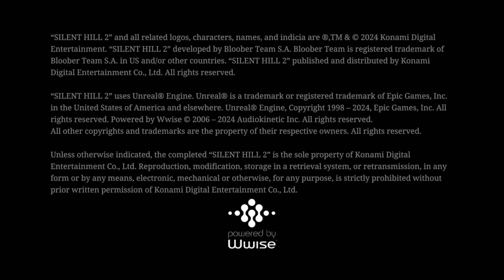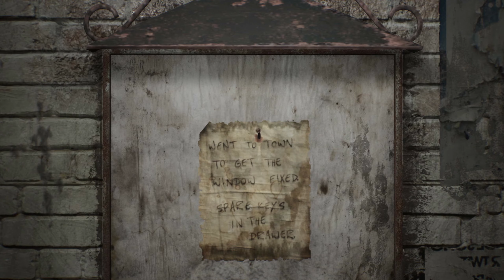Silent Hill 2 Remake🐦‍⬛F01🐦‍⬛Zurück in die Stadt des Nebels 🐦‍⬛Deutsch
Hy ihr Anstaltsleute zum neuen Format Erlebe ein Meisterwerk des Psycho-Survival-Horrors – das als das beste Spiel der Reihe gelobt wird – auf der neuesten Hardware mit unheimlicher Grafik und fesselnden Sounds.

Schlüpfe in die Rolle von James Sunderland und begib dich in diesem mit Spannung erwarteten Remake des Klassikers von 2001 in die fast völlig verlassene Stadt Silent Hill. Ein Brief seiner drei Jahre zuvor verstorbenen Frau bringt James an diesen geheimnisvollen Ort, wo er nach Hinweisen auf sie suchen will.

Betritt eine traumähnliche Welt und begegne surrealen Monstern, dem bedrohlichen Pyramidenkopf und einer auf den ersten Blick durchschnittlichen Gruppe von Charakteren, die mit ihrer Vergangenheit ringt.